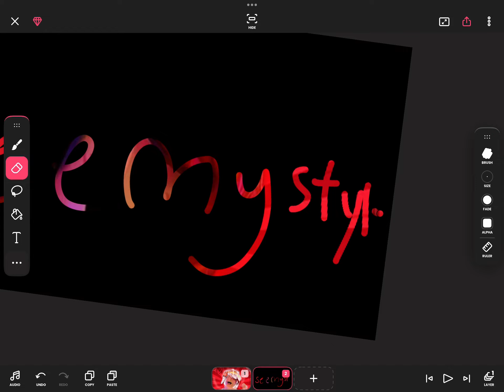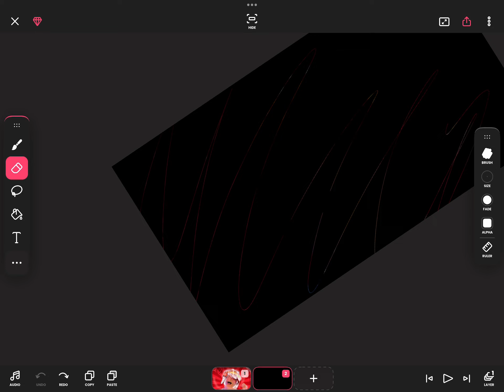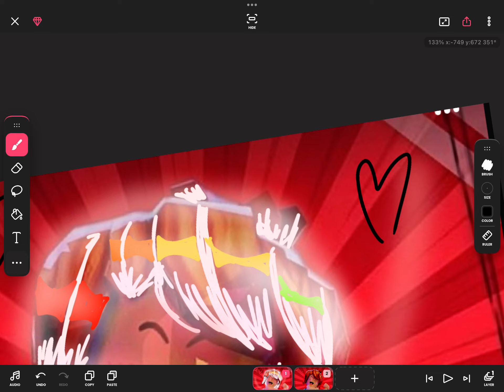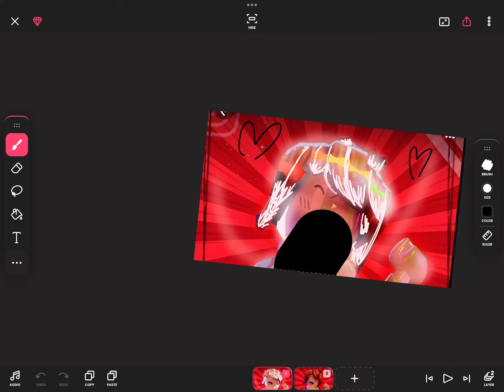Want see my style